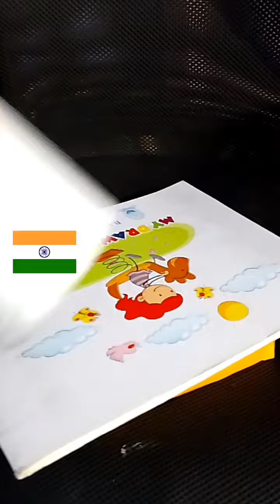japan 🇯🇵 vs America 🇺🇸 vs india 🇮🇳 January Videos...😂😅